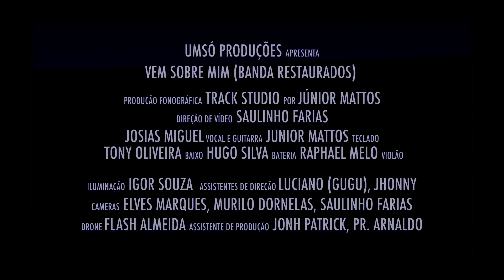Vem sobre mim - Banda Restaurados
Direção de vídeo - Saulinho Farias
Produção Fonográfica - Júnior Mattos
Josias Miguel (Vocal e Guitarra)
Banda: Tony Oliveira (Baixo)
Júnior Mattos (Teclado)
Hugo Silva (bateria)
Raphael Melo (Violão)